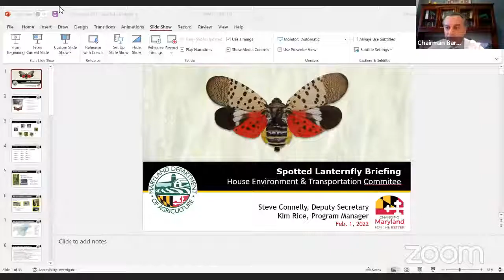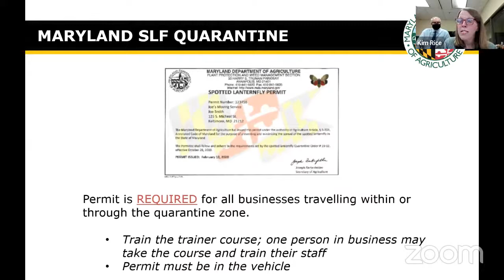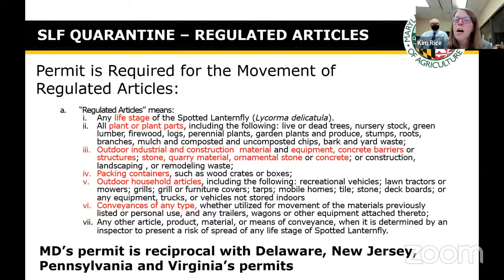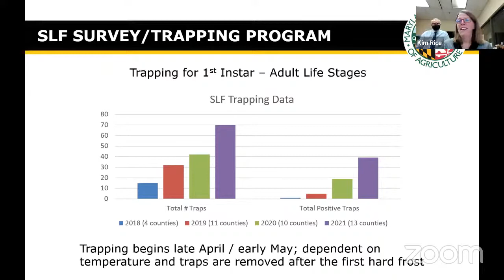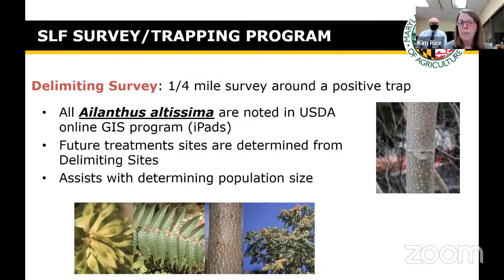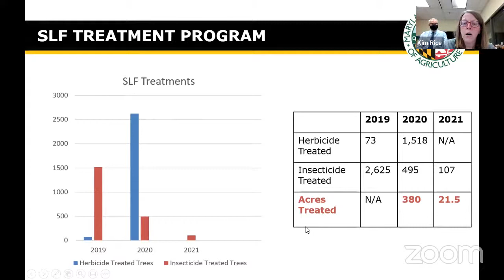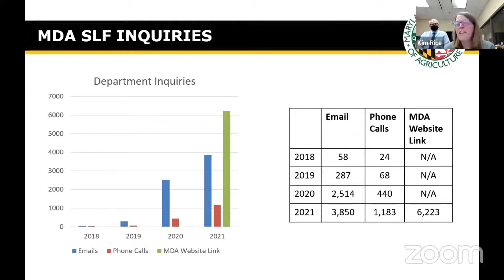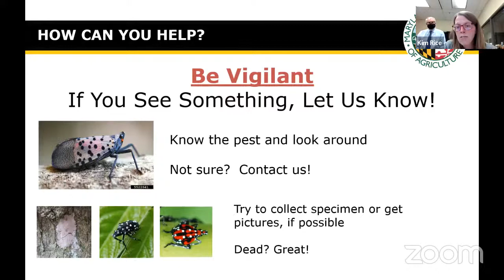ENT Committee Session, 2/1/2022 #1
Environment and Transportation Committee streaming session for Tuesday, February 1, 2022 @ 1:00 PM